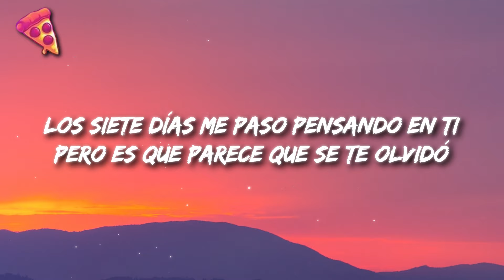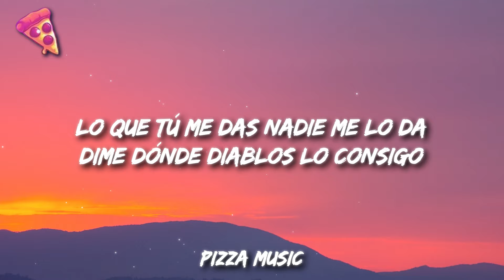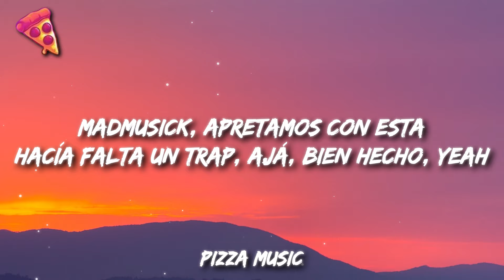Maluma, Darell - TRAP2016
Get

Lyrics:

[Refrán: Maluma & Darell]
Los siete días me paso pensando en ti
Pero es que parece que se te olvidó
De las vece', mami, que yo te comí (Okey)
Me acuerdo que tú te viniste más que yo
¿En qué momento (Woh-oh)
Tú te fuiste junto con mis sentimiento'? (Hi, sweetie)
Mala mía si la cagué, baby, lo siento (Eso e' así)
Ni siquiera leíste mi último texto (Here we go)
Guárdame (Ra-ta-ta-ta)

[Coro: Maluma & Darell]
Lo que tú me das nadie me lo da
Dime dónde diablos lo consigo (Hi, sweetie)
No paro de chingar, tampoco 'e tomar
Y comoquiera quiero contigo (Here we go; SEX)
Dime dónde diablos lo consigo (Oh my God)
Y comoquiera quiero contigo (What the fuck?)

[Verso: Darell]
De chiquita la linda, la hermosa (Ah)
Yo de verdad te quería apestosa (Ah-ah)
Ahí adentro en el ritmo tú ere' una diosa (Pa' que sepa')
¿Pero cómo tú ere' así, tan rencorosa? (Por ley)
Nunca regresas y murieron las rosa'
Te juro que de ti extraño tantas cosa' (Woh-oh)
Como que modele' pa' ver cómo posa'
Vuelve' pa' que me saque' la lactosa (Ra-ta-ta-ta)
Bebecita, no quiero que nada te pase (Ah-ah)
Quiero que regrese' y me bese' y me abrace' (Eso e así)
Te lamo la Dojo, cambiaste la frase (Ey)
Te perdió la noche pa' que me amenace' (Here we go)
Te extraño de día pa' que el tiempo pase
Ya estoy que me meto pa' dentro del case (Woh-oh)
Y a ver si te veo pa' hacer el enlace
Y tú puesta pa' las pendejace'

[Puente: Darell]
Tú ere' mía desde que era' chiqui (Hi, sweetie)
Dime cómo olvida' los porro' y los quickie
De regreso a casa taparno' los hickey
Tú era' como Minnie enamorá' de Minnie enamorá' de Mickey (Oh my God)
Siempre que bajaba' el zipper de licky
Yo a ti te tocaba y la tenía sticky (What the fuck?)
Sigo siendo el mismo, pero 'tamo ricky
Y el AK y las teta' y el R y el Mickey (Ra-ta-ta-ta)

[Coro: Maluma]
Dime dónde diablos lo consigo (Mamacita)
Y comoquiera quiero contigo (Mi amor)
Dime dónde diablos lo consigo (Yo sé qué cuesta, ome)
Y comoquiera quiero contigo

[Refrán: Darell]
Los siete día' me paso pensando en ti
Pero a ti parece que se te olvidó
Toa' las vece', mami, que yo te comí
Me acuerdo que tú te viniste más que yo (Ra-ta-ta-ta)

[Outro: Darell & Maluma]
Maluma, ba-ba-ba-ba-ba, baby
Darell, pa' que sepa'
El de las "Cuatro Babys"
Y el que les activo el punto G
¿Tú me está' entiendo lo que te estamo' quierendo decir?
MadMusick, apretamos con esta
Hacía falta un trap
Ajá, bien hecho
Yeah